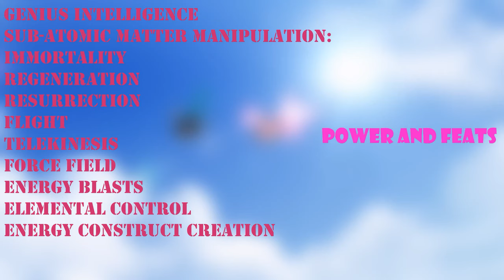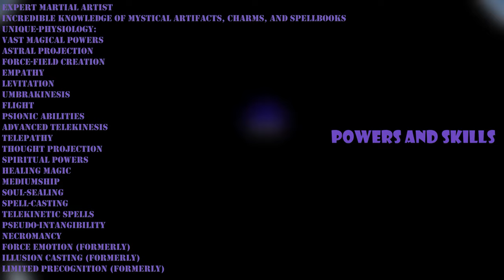(Image Comics) Atom Eve Vs (DC Comics) Raven (Teen Team Vs Teen Titans)------WHO WILL WIN